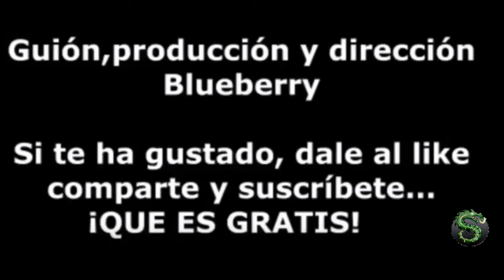RESUMEN DE ESTE 2017 (LO MEJOR, PASABLE, LO MEH Y LO PEOR)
Bienvenidos, antes de acabar el año, yo os dejo mi resumen, de lo que ma ha parecido este año 2017, con respecto al cine, me he dejado algunas peliculas en el tintero, ya que entre trabajo y que algunas no he caido, no he podido todas las que deseo.

Pero esta vez, os dejare en estos links, aparte de lo de siempre, enlaces a sitios donde colaboro para darles vuestro apoyo y sub o conocer mas gente interesante de leer y escuchar.

¡¡Y FELIZ 2018 !!

(Por si alguien dice algo, los cortes y los cambios de plano, estan hechos aposta :) )